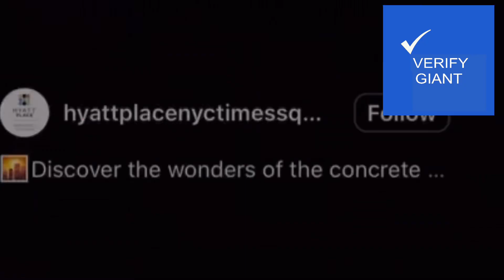hyatt hotel New York - Tour - America 🇺🇸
In this video I go over hotel an dhyatt plus park hyatt new york and new york hotels
best hotels in new york,
hotels
park hyatt
grand hyatt hotel new york